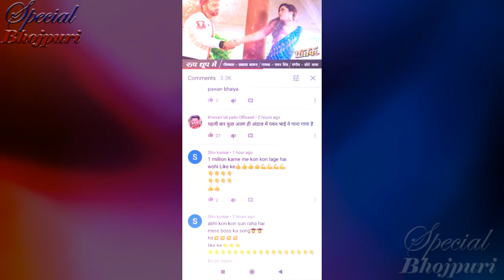रूप धूप में गा कर पवन ने स्थापित किया नया कीर्तिमान